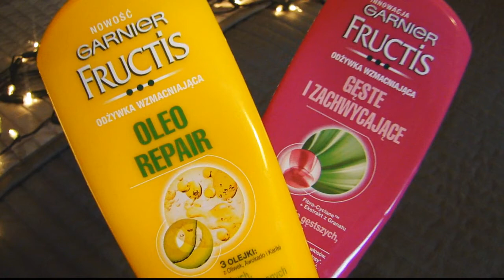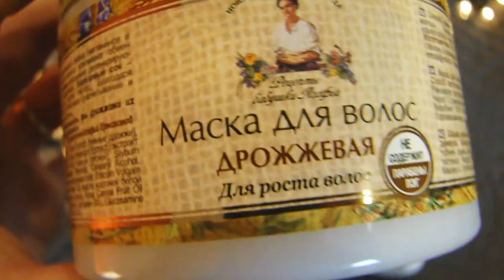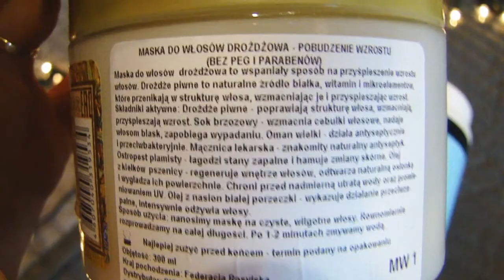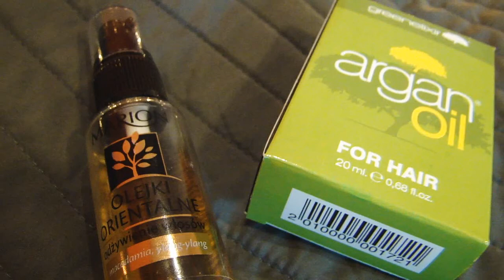MOJA PIELĘGNACJA WŁOSÓW || MAKE ME UP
DAJ SUBA !!!

P.S tak wiem, wiem ... moja lewa kreska jest inna niż prawa, jestem tego w pełni świadoma:) wiedzcie, że mi też czasem kreski nie wychodzą;)

produkty których używam do włosów:

SZAMPONY:
- szampon LOREAL Arginine Resist?
- szampon SYOSS sylicon free
- szampon Garnier Goodbye Damage
- szampon do tonowania włosów Joanna - szampon rewitalizujący - nadaje popielaty kolor

ODŻYWKI:
- odżywki Garnier

MASKI:

- maska BANIA AGAFIA
- maska Kallos Crema Al Latte

OLEJKI:

- olejek odżywczy MARION
- olejek arganowy BIOELIXIR
- olej kokosowy Loton pharmacy

SZCZOTKI:

- Tangle Teezer